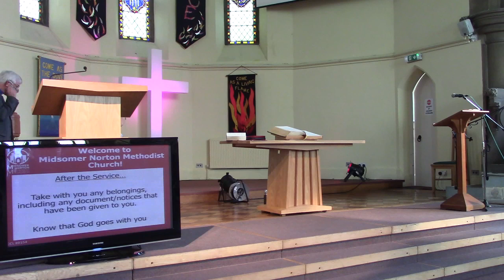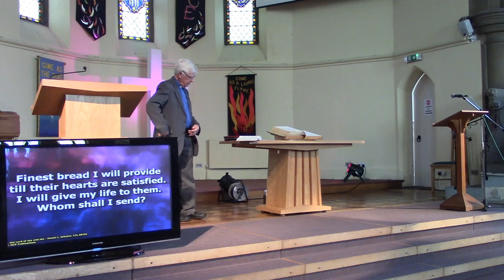30.05.21 - Sunday Worship